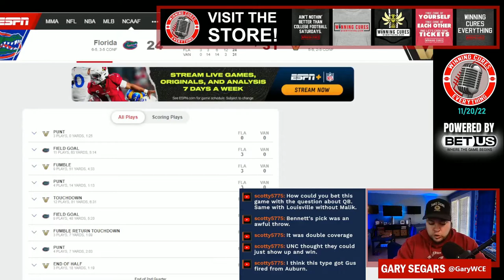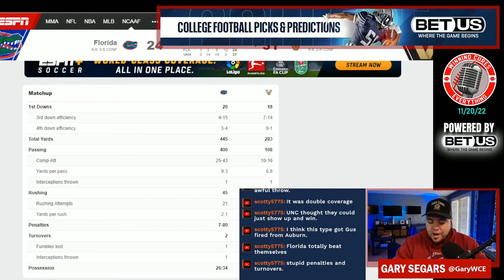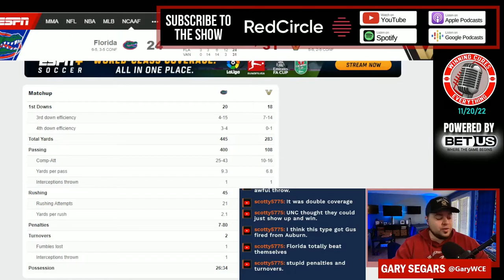Vanderbilt vs Florida quick reaction & recap 2022 College Football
Gary gives his quick reaction, breakdown, analysis & recap to Vanderbilt’s big win vs Florida in Week 12 of the 2022 College Football season.  What do we make of Vanderbilt coach Clark Lea or Florida coach Billy Napier after this one?  What’s the story, what happened here, what do the stats say, etc?